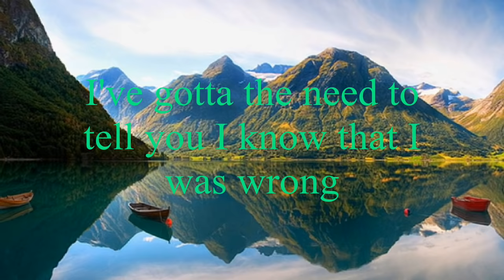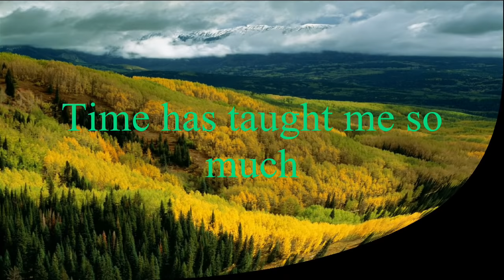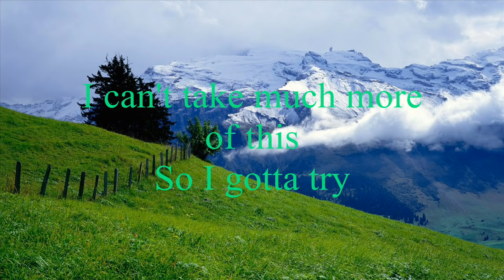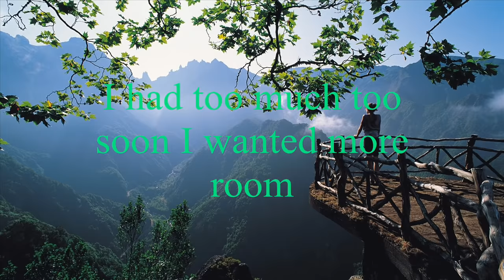Jack Wagner - Too Young [w/ lyrics]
Peter John Wagner II (born October 3, 1959) is an American actor and singer, best known for his roles on the soap operas General Hospital, Santa Barbara, The Bold and the Beautiful, and Melrose Place.  " "Too Young" a track from his 1985 "Lighting Up the Night" album.